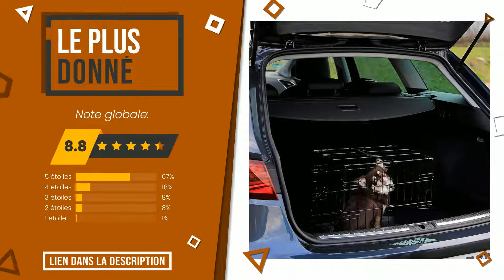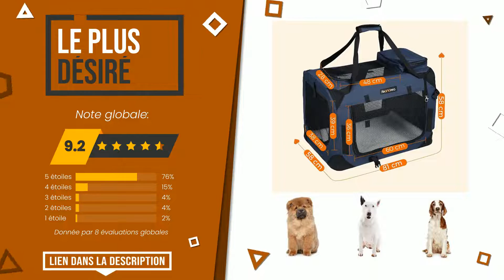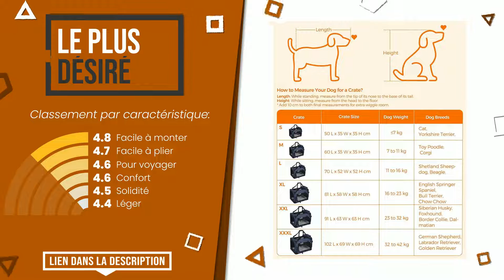Cages pour chien - Top 7 - (BonChoix)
📣 Liens 'Cages pour chien' dans cette vidéo:

✅ LE PLUS VOTÉ: TecTake Cage Box Caisse de Transport pour Chien Mobile Alumi...

✅ LE PLUS DONNÉ: lionto Cage de transport pour chien pliable avec 1 porte (S)...

✅ LE PLUS EXCLUSIF: Ferplast Transport Chiens pour Voiture ATLAS CAR MAXI, Grill...

✅ NOTRE CHOIX: Amazon Basics Sac de transport à parois souples pour animal ...

✅ LE MEILLEUR: Karlie Flamingo Caisse Transport XXL 100 X 67 X 75 cm Gris-N...

✅ LE MEILLEURE VENDU: Deuba CADOCA - Cage de Transport pour Animaux domestiques • ...

✅ LE PLUS DÉSIRÉ: FEANDREA Sac Transport Chiens, Caisse Chat, 81 x 58 x 58 cm,...

Index:
00:00 - Intro
00:05 - TecTake Cage Box Caisse de Transport pour Chien Mobile Alumi...
00:34 - lionto Cage de transport pour chien pliable avec 1 porte (S)...
01:01 - Ferplast Transport Chiens pour Voiture ATLAS CAR MAXI, Grill...
01:26 - Amazon Basics Sac de transport à parois souples pour animal ...
01:53 - Karlie Flamingo Caisse Transport XXL 100 X 67 X 75 cm Gris-N...
02:16 - Deuba CADOCA - Cage de Transport pour Animaux domestiques • ...
02:44 - FEANDREA Sac Transport Chiens, Caisse Chat, 81 x 58 x 58 cm,...